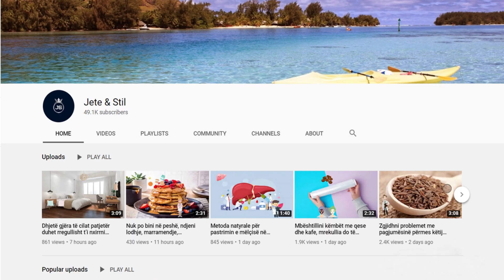Nuk i duroni dot? Kjo përzierje natyrale e largon dhimbjen e kokës për 20 minuta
Pastaj 2 lugë të mëdha me kripë i vendosni në ujë të ngrohtë. Ma parë lani faqet, ballin dhe veshët dhe më pas fashën e vendosni në ujin e përgatitur dhe me fashë filloni të fërkoni ballin, qafën dhe përrreth veshëve. Do të jetë shumë mirë nëse këtë trajtim e bëni të shtrirë, sepse ju bën shumë mirë.

First wash the cheeks, forehead and ears and then place the bandage in the prepared water and with a bandage start rubbing the forehead, neck and around the ears. It will be very good if you do this treatment lying down because it does you a lot of good.